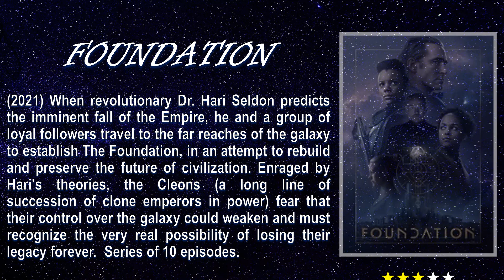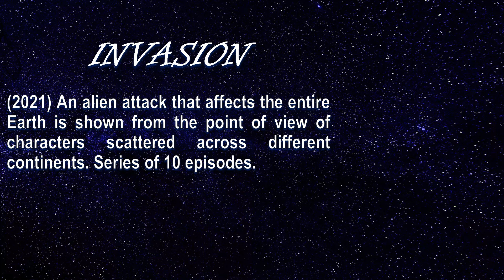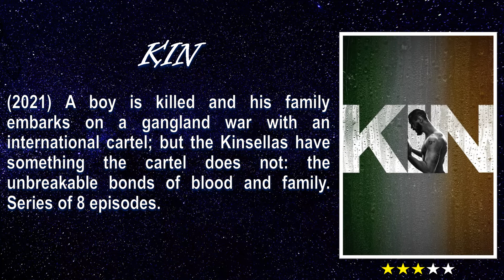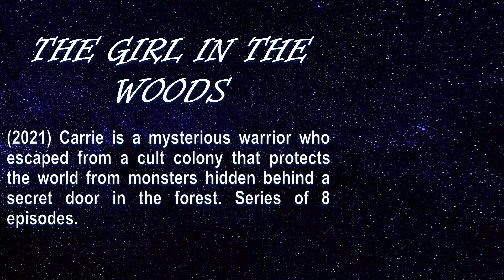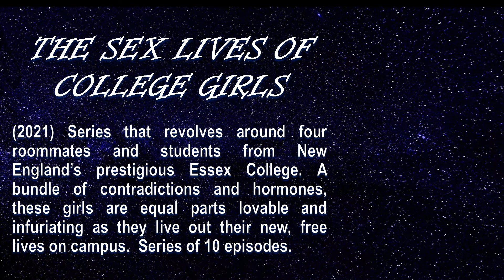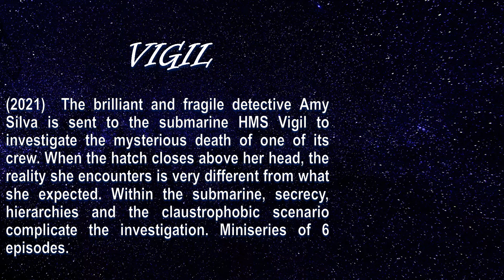SERIES OF 2021 WE RECOMMEND WATCHING!! - Plot summaries, our reviews & scores.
We present to you a selection of ten new series recently released in 2021 that we recommend watching.  Included are the plot summaries, our reviews and scores. The choice to watch them or not is up to you.  Our reviews are just a guide.  We based our reviews on the plot, performances, special effects (if any) among other production elements, and if we actually enjoyed or not watching the series.  You can watch these series in Disney, HBO Max, Amazon Prime, Apple TV, among other streaming platforms.